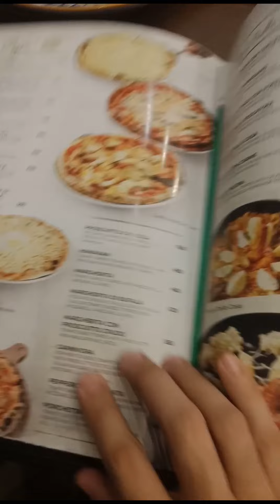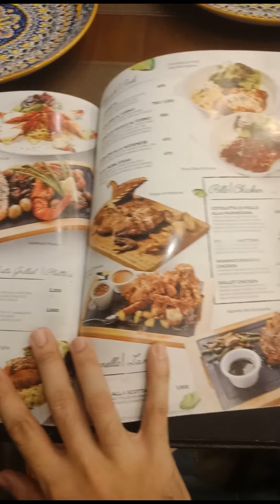Naempatso (Indigestion) sa MOLITO!